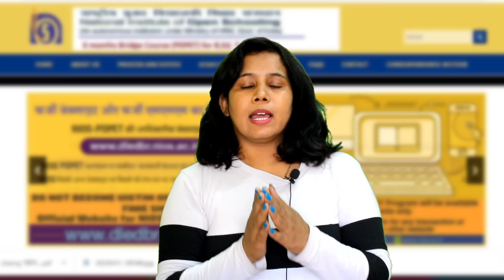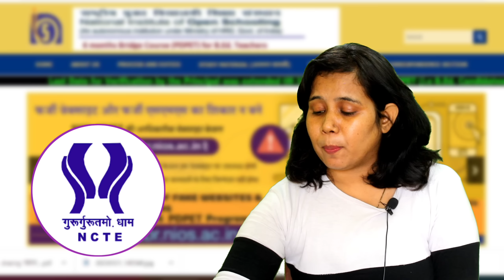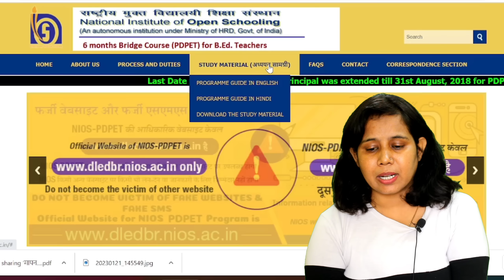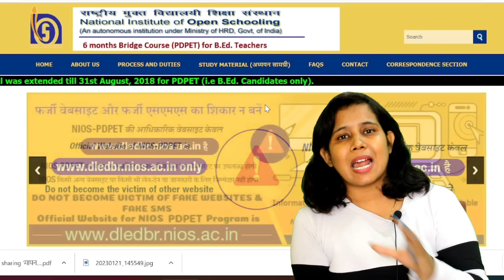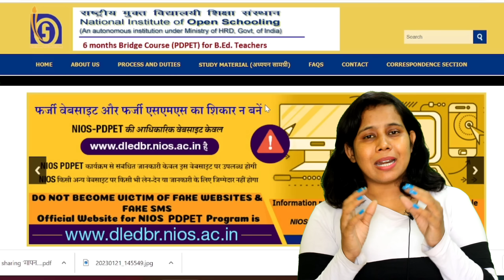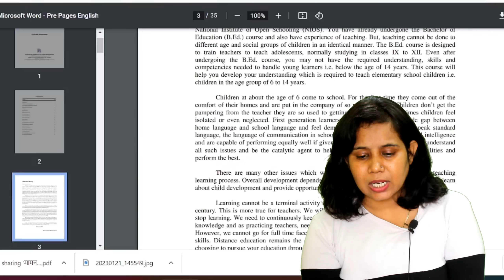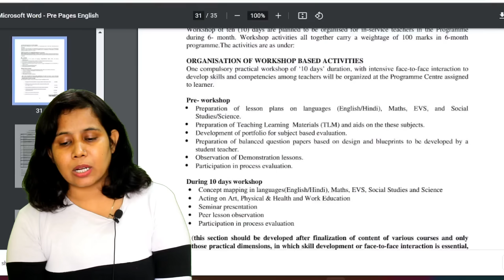🔥B.ed स्टूडेंट्स Bridge Course कहां से करें? Bridge Course Kya Hai | bed vs btc supreme court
bridge course
catalyst soni.
bridge course kya hai
bed btc court update today
b.ed
b.ed supreme cOurt news
bstc bed vivad supreme court
bstc vs bed
bed bstc vivad latest news today
bed btc supreme court
bed deled supreme court
b.ed bstc vivad supreme court
b.ed mein bridge course kya hota hai
b.ed vs d.el.ed supreme court today
bed bstc
bed news today
bed vs btc latest news today
bed bridge course 2023